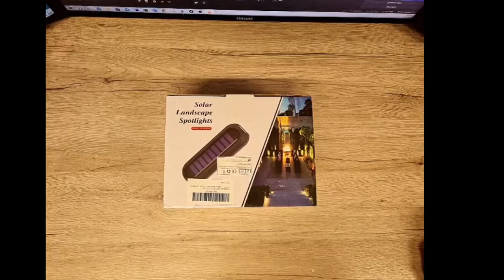CORESLUX Gartenbeleuchtung Solar Außen, Solarlicht eben